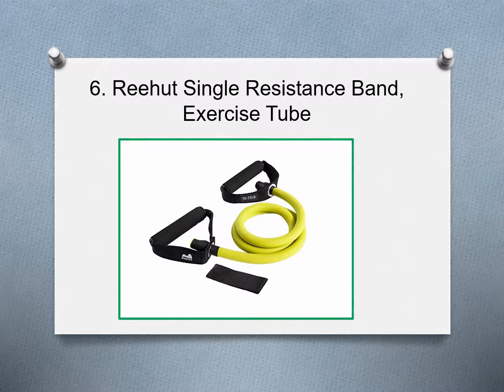Top 10 Best Resistance Bands For Beginners in 2019 Reviews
10. Baby Fit Gym Resistance Loop Workout Bands
9. AmazonBasics Resistance and Pull Up Bands
8. Serious Steel Assisted Pull-Up Band, Resistance & Stretch Bands
7. SlingShot Hip Circle
6. Reehut Single Resistance Band, Exercise Tube
5. Power Guidance Pull Up Assist Bands – Heavy Duty Resistance Band
4. TheraBand Professional Non- Latex Resistance Bands
3. Tribe 11pc Resistance Band Set
2. WODFitters Pull Up Assist Band, Stretch Resistance
1. Fit Simplify Resistance Loop Exercise 5 Bands